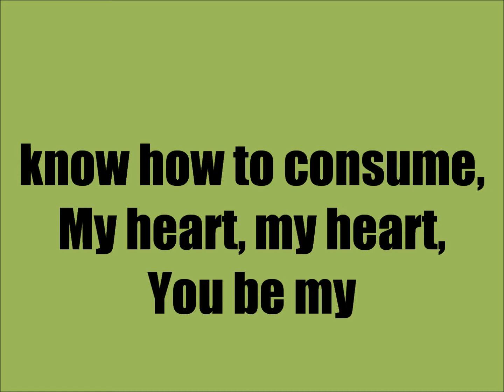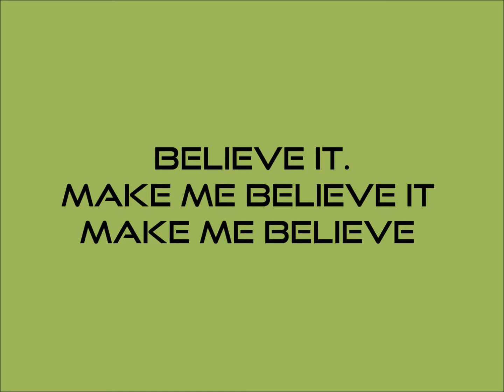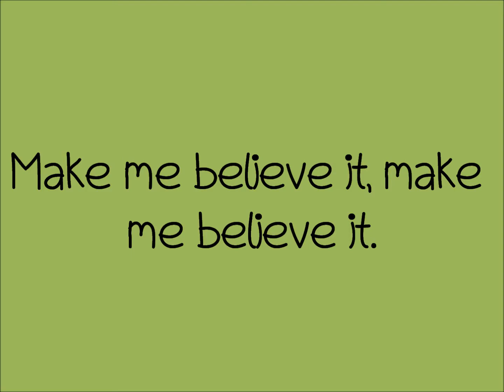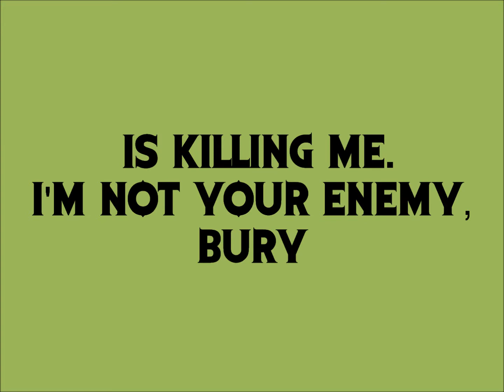The Dead Rabbitts - Make Me Believe It (Ft Caleb Shomo) {Lyrics}